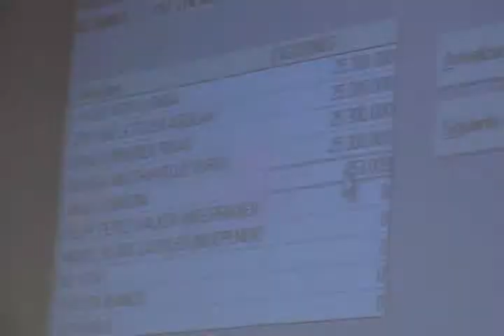CAMBIOS EN EL DIRECTORIO DE ZOFRI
Luego de un intenso debate por parte de las fuerzas vivas y parlamentarios, se designó como presidente al iquiqueño e Ingeniero Civil Industrial, Giorgio Macchiavello.